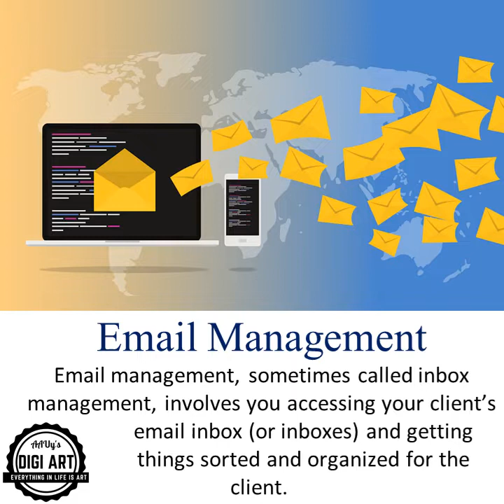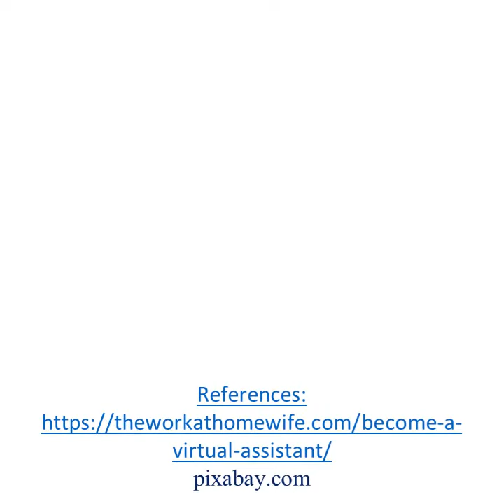What Do Virtual Assistants Do?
Here are the the things that VA do.